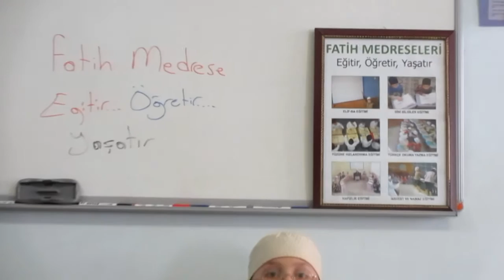Fatih Medreseleri - Ankara Şubesi - Yusuf Aktay - Teyemmüm Farzı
Fatih Medreseleri; 4 yaş 4 ay 4 günlük iken başlayıp, son nefese kadar devam eden, Kur’an-ı Kerim ve Dini ilimleri kabiliyetine göre öğreten ve yaşatan bir eğitim kuruluşudur.